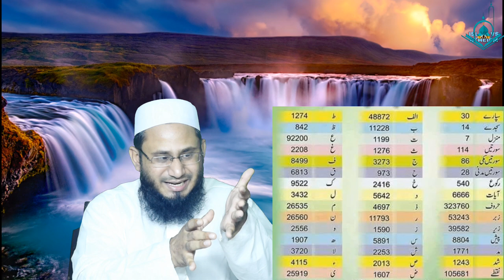QURAN-e-Paak sy 26 Ayaat ko Nekaalo II Waseem Rizvi II क़ुरआन की 26 आयतों को हटाया जाए वसीम रिज़वी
A complete and detailed video about Taj mahal story in urdu & Hindi || Why Hindus hate Aurangzeb Alamgir || Reality of Aurangzeb Alamgir | Islam's Point of view for Women  || The Disbelievers || Atheists Point of View|| Islam vs Atheism

Aurat March 2021 | Results of "Mera Jism Meri Marzi" | Women's Day | Islam's Point of view for Women

CHAND k 2 Tukray Wly Mojzay ki Sachai Quran​ ya Science | رسول اللہ کا چاند دو ٹکڑے کرنے والا معجزہ

Marne ke bad Insan Zinda kesy hoon gy...??? || WHAT IS ZYGOTE?।युग्मनज के बारे में Zygote kya hai

Scientific Proof Of Waqia e Mairaj | Science believe that Meraj was a physical journey, not a dream?

Kia Kainat Ki Har Cheez Khuda Ki Tasbih Karti Hai??? || ھرچیز اللہ کی تسبیح بیان کرتی  ھے

Theory of Evolution || نظریہ ارتقاء ایک دھوکہ || Kya Qayanat ki hr Chezz khud ba khud bnn gai?

Kya Qayamat k Manazar (قیامت کا ہولناک منظر ) waqai Dekh Hon gy? || Signs of The Day Of Judgement